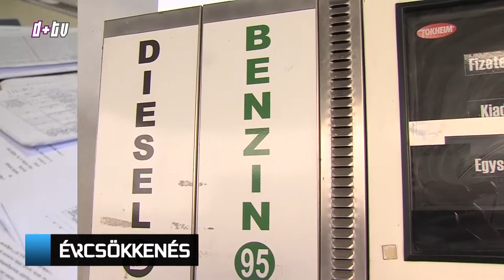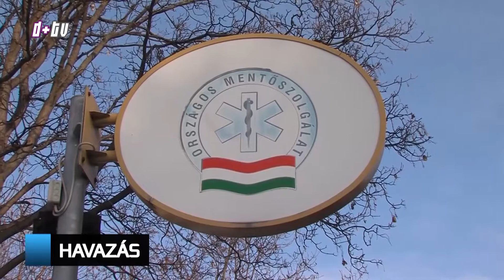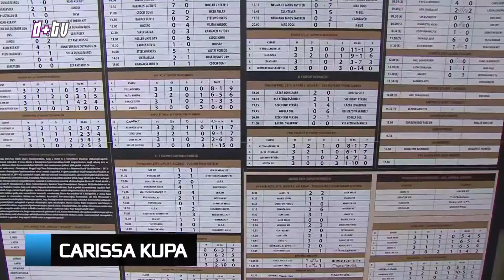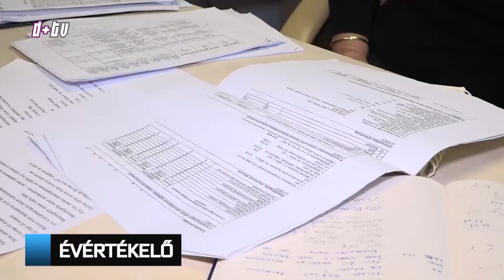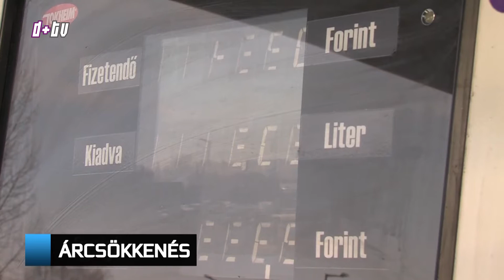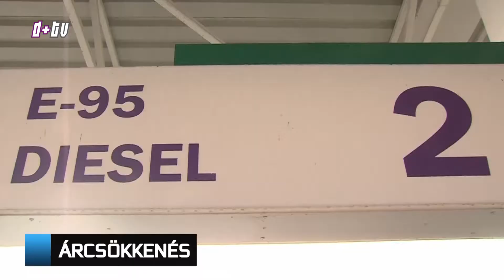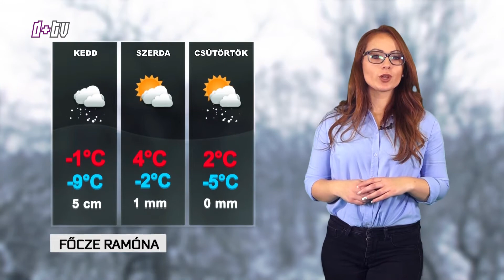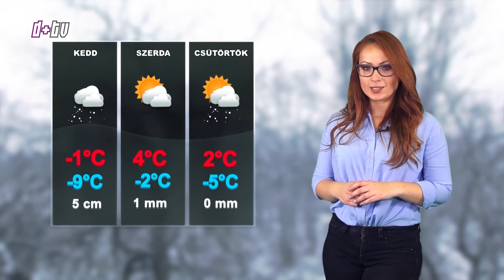2019. január 7. Híradó